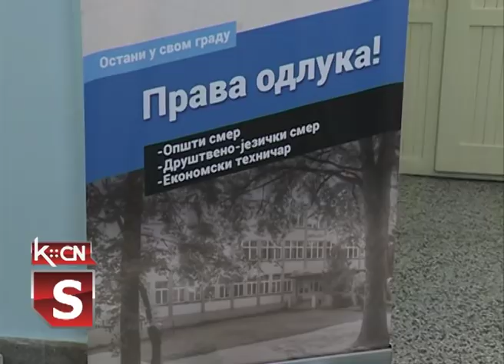Dodela diploma gimnazijalcima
Sinoć je u Kulturno obrazovnom centru Šid održana prigodna svečanost na kojoj su učenicima završnih razreda Gimnazije „Sava Šumanović“ dodeljene diplome. Za najboljeg đaka u generaciji proglašen je Miloš Pavlović , učenik četvrtog dva.